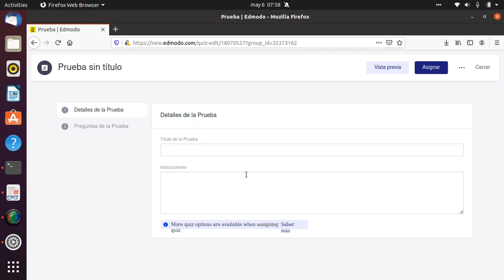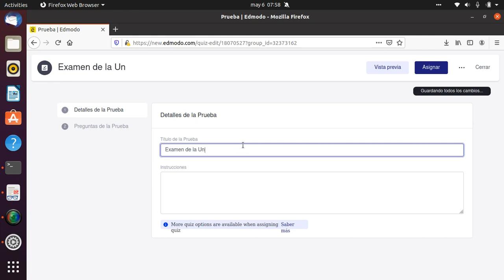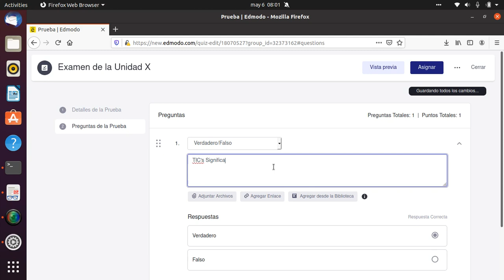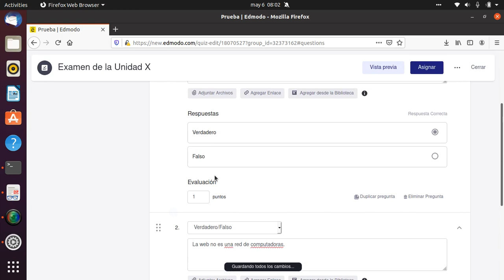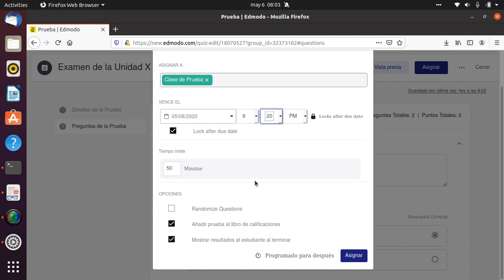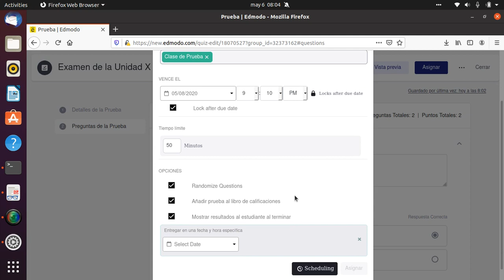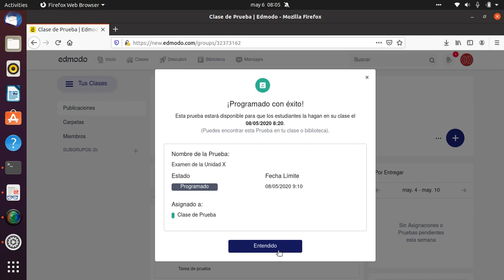Crear prueba en Edmodo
En este video estamos creando una prueba (Examen) en Edmodo con fecha y hora de apertura y fecha y hora de bloqueo.